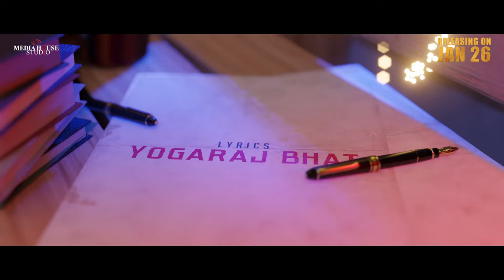kranti song pushpavathi 🔥🔥🔥